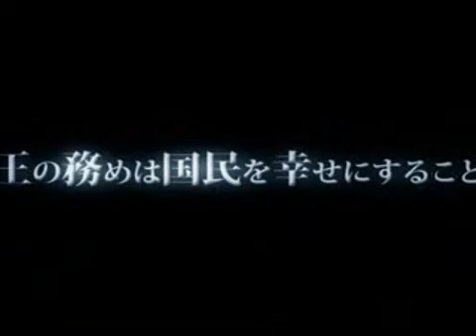Final Fantasy Crystal Chronicles: My Life as a King Wii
Your town has more than a few interesting subjects.